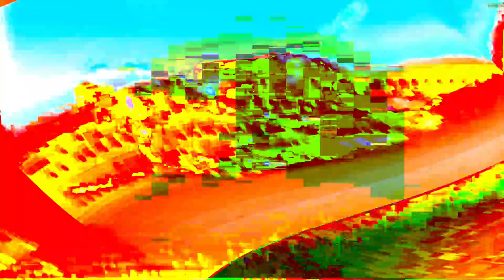[EPILEPSY WARNING] Movie 24 01 21 13h21m07s